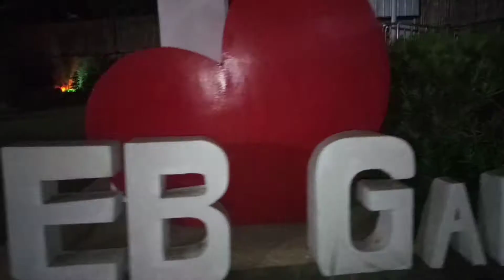SPECIAL VLOG ICE NIGHT (LAST DANCE)-(HULING SAYAW)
Bearer of Light and Wisdom Collages 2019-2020 Junior High School Prom Last Dance of which is called "Huling Sayaw" of course Party. Slow Dance. Partner. Taking the Best suit you have and Gathering of Grade 10 Students which means it kinda sad and kinda happy know what i mean yessss it's march already... So we know march days are the most Happy Month and Sad Month of the Year related to the graduate like 6, 10, 12, and Collage
IN THIS VIDEO We'll remember our good times and bad even this video got a low resolution cause im not rich and for now we are going to separate for summer or for next school year we'll go and start our dreams simultaneously
Actually the date of this video is actually February 29, 2020 / March 1, 2020 so Classmatesssssss Your vlogger has upload a video with YOUUUUU AND GOODLUCK TO THE FUTURE